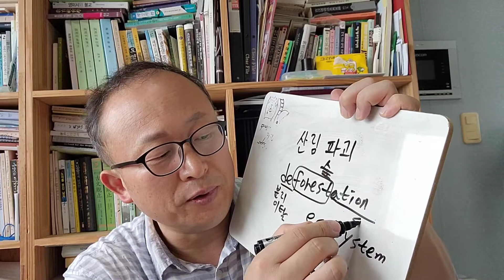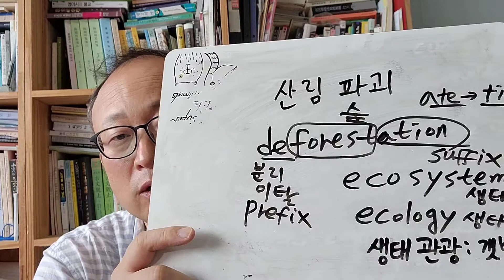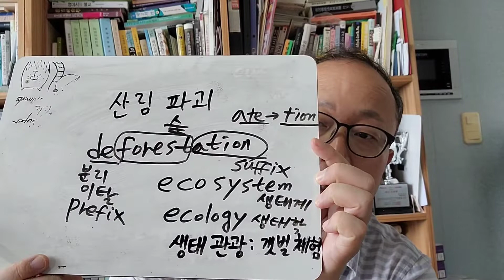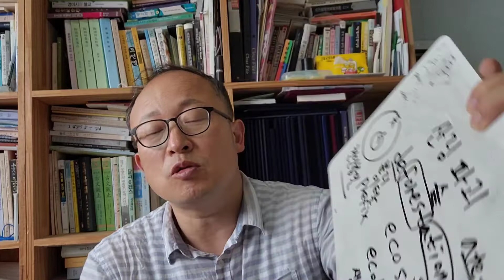산림파괴를영어로무엇이라고할까 천인합일 생태계 생태학 생태관광